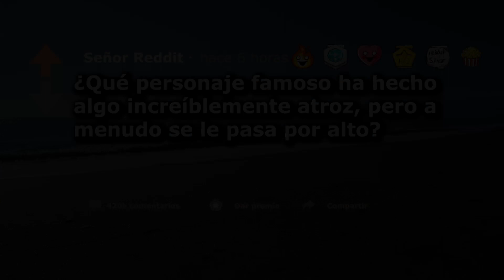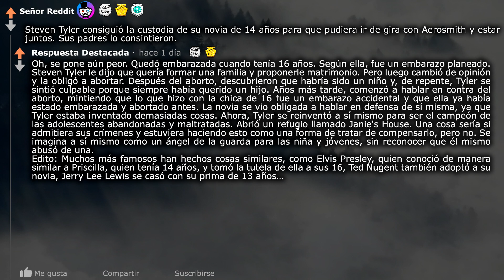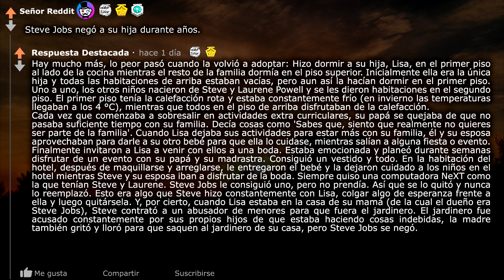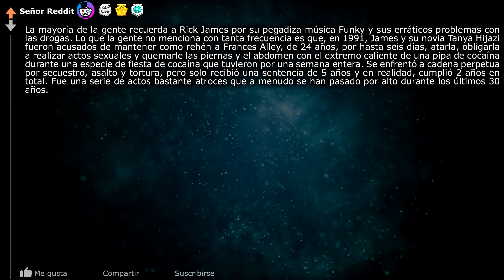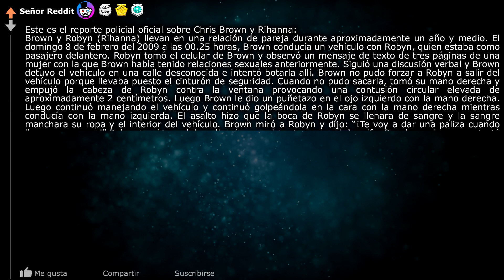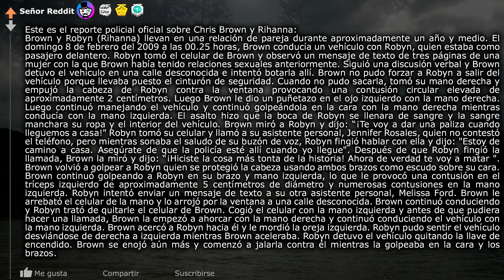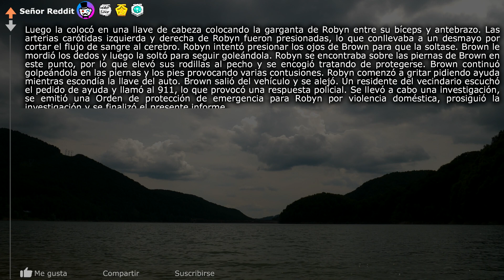¿Qué famoso hizo algo MUY atroz que muchos no saben? (r/AskReddit en Español) ~Señor Reddit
¿Qué famoso hizo algo atroz que muchos no saben?  (r/AskReddit | Historias de Reddit | Reddit en Español | Respuestas de Reddit | Top Reddit | Pregunta Reddit | Señor reddit)

La hora a la que subo mis videos:
México 12pm
Argentina 2pm
Colombia 12pm
Chile 1pm
Perú 12pm
España 7pm
Ecuador 12pm

Las canciones que uso en mis videos:
MBB - Ocean
Mike Leite - All You Need Is Love
Sapherios - Embrace

Las canciones para mis videos de terror no tienen nombre, las consigo como sonidos de "ambiente" con mezcla de sonidos de piano de internet.